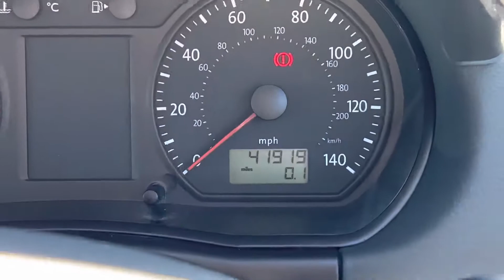LV08NEY Cockpit demo